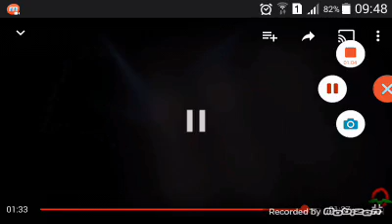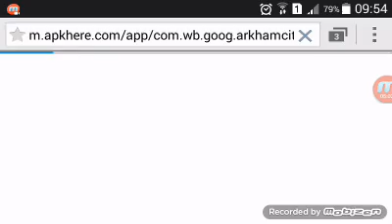Perdo sempre! Batman arkham originis (ITA)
Bit64